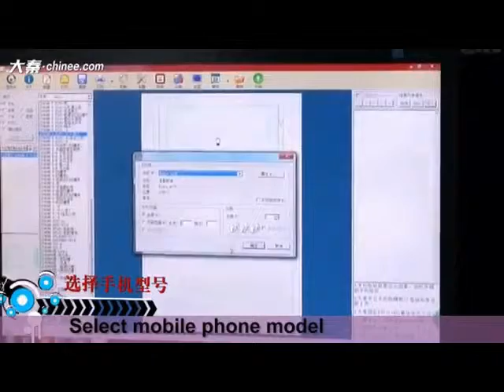Iphone skins making machine producing iPhone 6s pink skin user guide